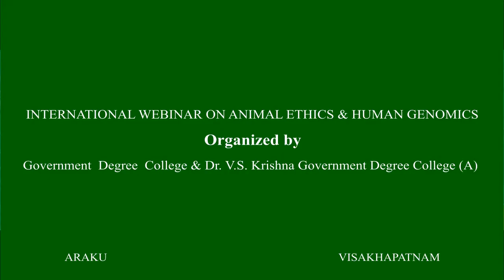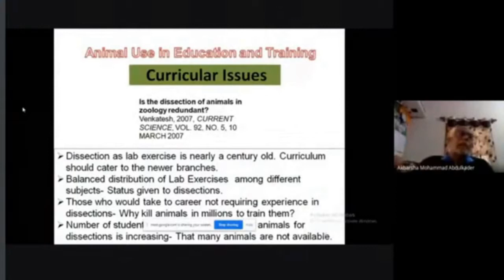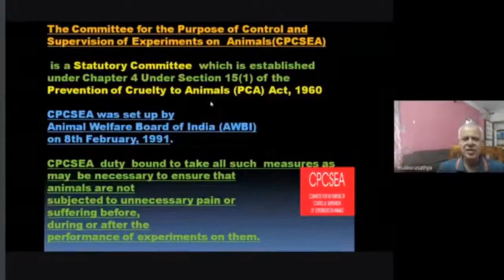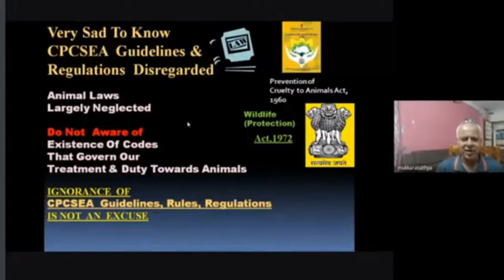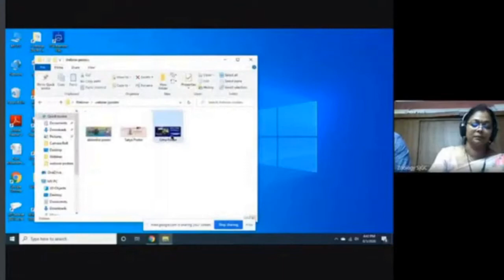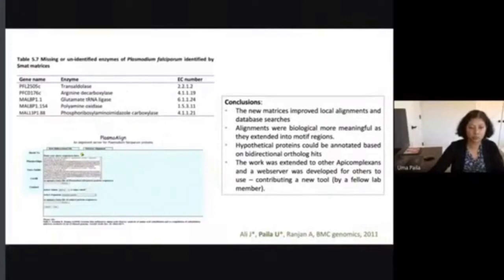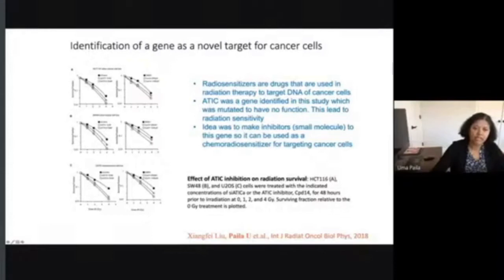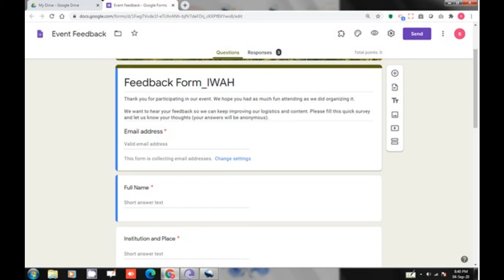IWAH - International Webinar on Animal Ethics & Human Genomics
This video is an online webinar to create awareness on animal protection laws and latest trends in human genomics research organized by Government Degree College, Araku